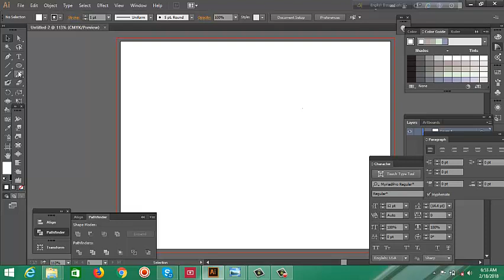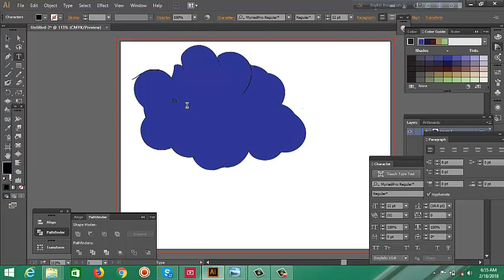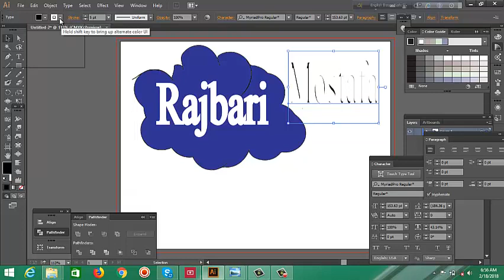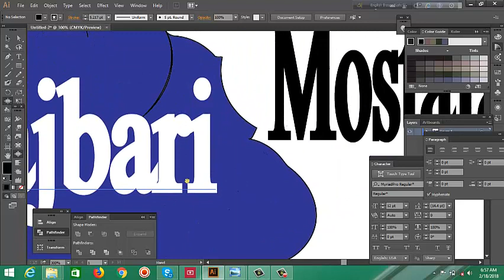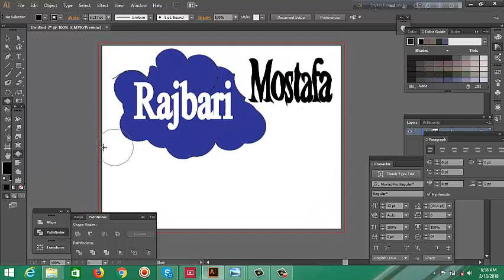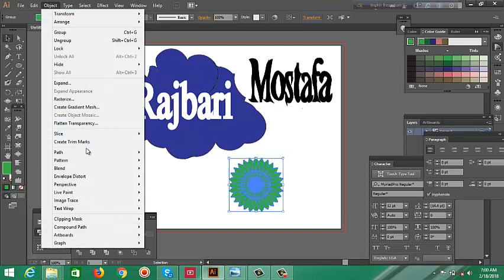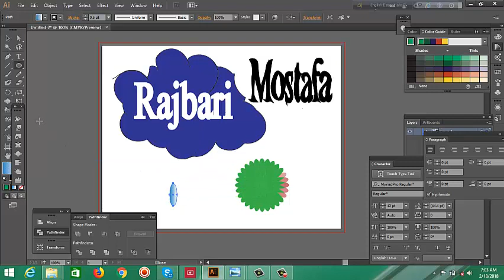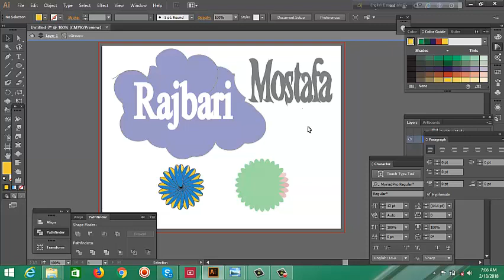How to create Adobe Illustrator # 09! Illustrator Tutorial (Graphics Design) by Mostafa!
How to Design Decorative Christmas Balls - Adobe Illustrator Tutorial
Illustrator Tutorial | Professional Logo Design
How To Get Started with Adobe Illustrator CS6 - 10 Things Beginners Want To Know How To Do
Adobe Illustrator Tips - 8 ADOBE ILLUSTRATOR GRAPHIC DESIGN TIPS AND HACKS
Poster Design Tutorial by using Illustrator
Free LOGO DESIGN, Adobe Illustrator TUTORIAL
Illustrator Tutorial | Graphic Design | Vector Banner (circle)
Hi! My name is golam mostafa in this tutorial. I have described about Illustrator. This is for all type of Illustrator user for beginner to advanced designing to image editing and retouching this is very usefull. It can be used in any kind of Illustrator and graphics design work.
Graphics design is a type of photo editing, picture editing, logo design, natural photo that can light once look. you able to be a better graphics designer that you can earn money go through internet. It is very easy method of someone to share Idea. So you learn Graphics Design program. Thanks.

So, Adobe Illustrator is very useful to us.
we learn basic part of this application then we can solve various problem.

Follow on Social:
If you have any problem don’t forget to hit the comment buttom.